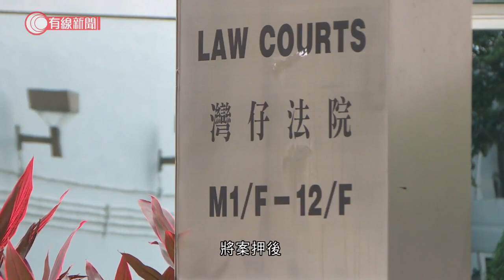廖子文完成檢疫後提堂 涉串謀縱火案押至3月再訊 - 20210114 - 香港新聞 - 有線新聞 CABLE News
【有線新聞】12名港人偷越邊境案， 未成年的廖子文上月底移送回港、已完成檢疫。他涉嫌串謀縱火案件提堂，法官押後至3月2日，並充公三千元保釋金。

廖子文完成14日隔離檢疫，被押到區域法院提堂。他涉嫌前年9月30日與另外4名被告在灣仔一大廈內管有汽油彈原料，同被控串謀意圖危害生命而縱火罪。法官應控辯方申請，將案押後，待被告申請法援，他要繼續還柙。同案被告鄧棨然和鄭子豪，早前被深圳鹽田法院分別判囚三年及七個月。

相關影片:
1. 疫情挫小巴的士牌價　不少車主斷供甚至破產 - 20200617 - 財經新聞 - 有線新聞 CABLE News
3. 大帽山下午氣温一度跌破零度　不少市民冒寒上山　市區氣溫亦比預期低　 - 20210111 - 港聞 - 有線新聞 CABLE News